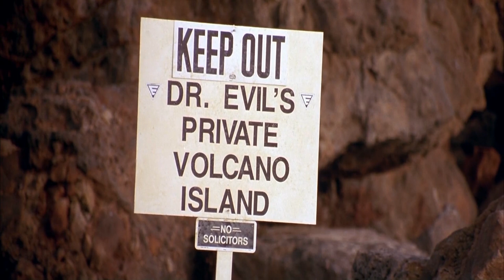Austin Powers The Spy Who Shagged Me: Dr. Evil's island.